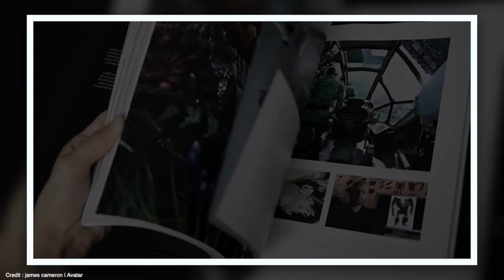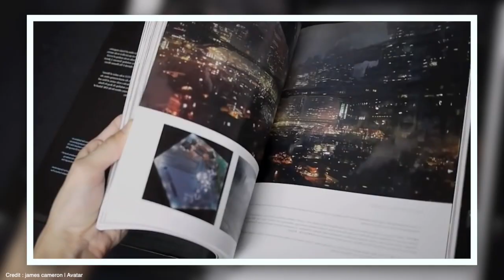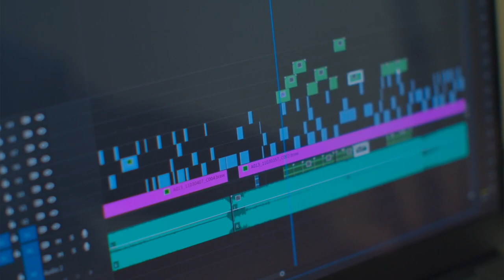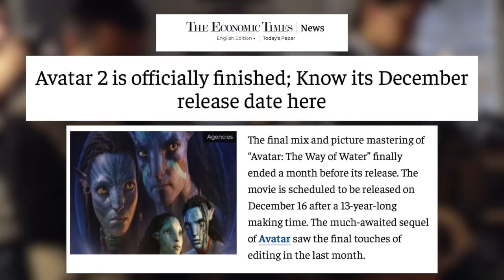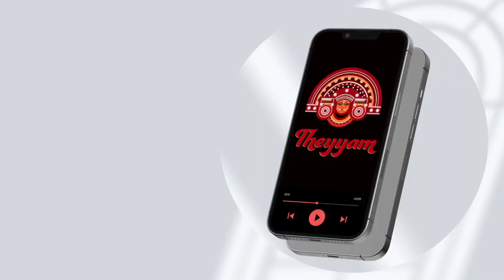ഇതറിയാതെ സിനിമ കാണരുത് ! Why Avatar - The way of water Is So Special | In Malayalam | Anurag Talks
Avatar: The Way of Water is a 2022 American epic science fiction film and the sequel to the 2009 film Avatar, both directed by James Cameron.
My Gadgets
Lens (Adapter Needed)
Anurag Talks | Malayalam | Avatar 2 | Avatar the way of water | Why Avatar Is So Special | Anurag Talks Explained |